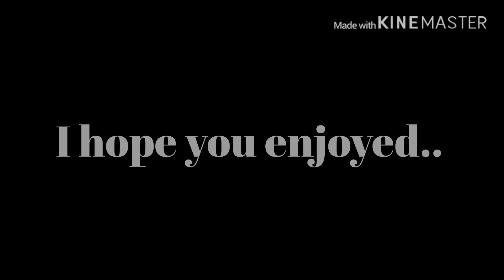2020 is not the year for me 😔 (no outro)